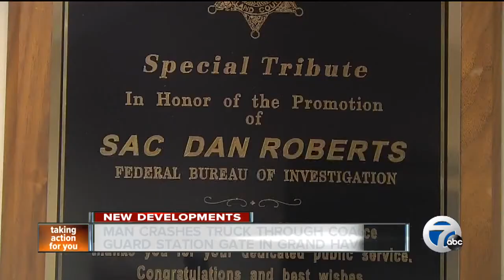Man crashes truck through Coast Guard station gate in Grand Haven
A man has been arrested after driving a pickup through a U.S. Coast Guard station gate in western Michigan following a bomb threat on Sunday.